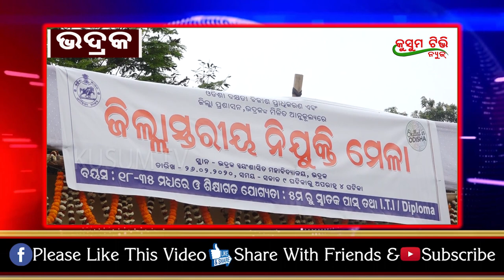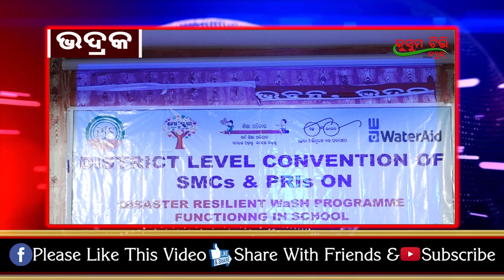26 02 2020 Khabar Aajira